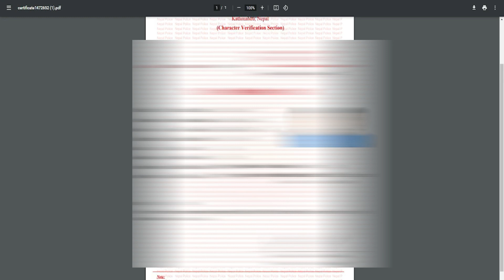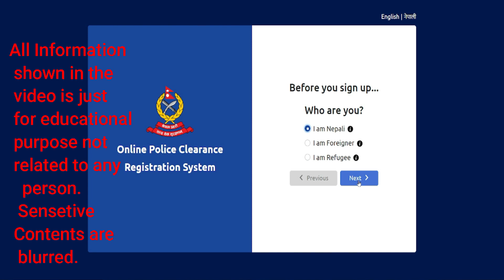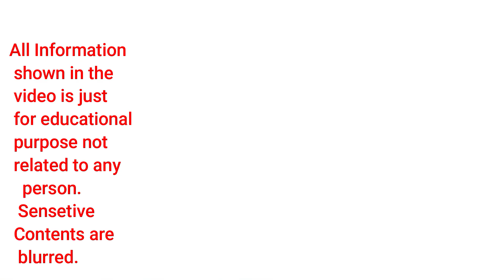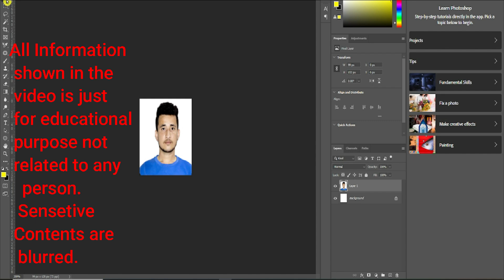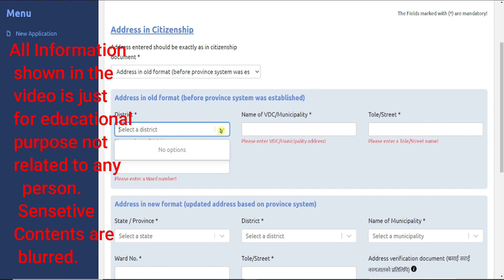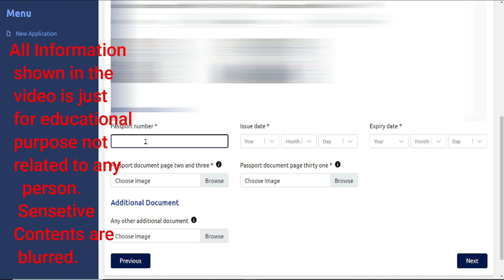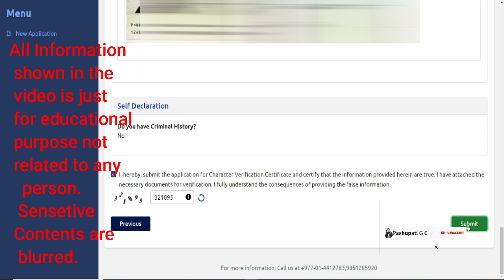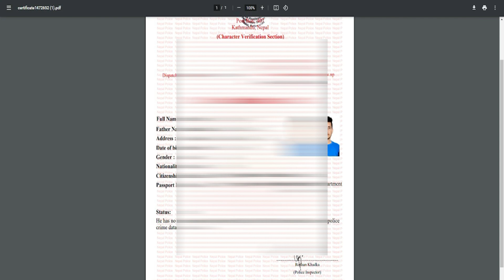How to Make police report in nepal || Police Report Online || Police Clearance Certificate In Nepal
How to apply police report in nepal || Police Report Online|| Police Clearance Certificate In Nepal

Hey guys, it's me Pashupati G C and today as usual in this video tutorial I am going to teach you how to how to apply police report in nepal.

Welcome to Tech Nepali YouTube Channel.

I hope you can find some useful videos for yourself.